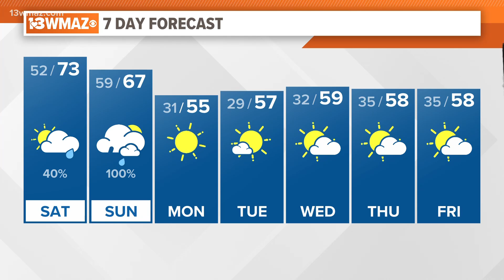Jordan's Saturday Morning Forecast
Meteorologist Jordan West has a look at your forecast!